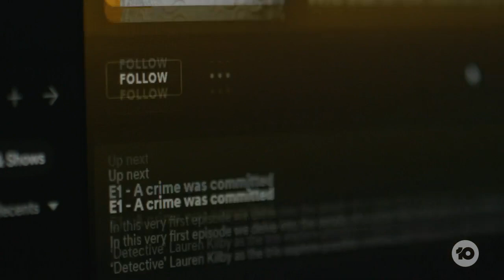Karen Whitehouse & Lauren Kilby On Why They're Using A Lie Detector On Wedding Guests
Karen Whitehouse & Lauren Kilby have taken over the podcast world with their true crime series about who left a poo at Karen's wedding. They tell us how everyone should prepare for the unexpected at a wedding.